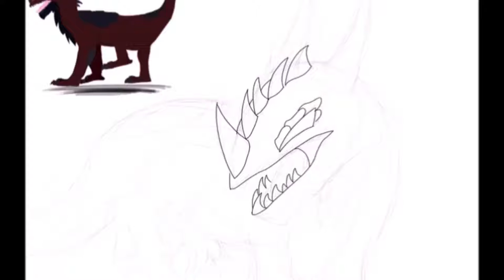[SPEED PAINT] VOLCANIC DRAKE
working discord link (2023) -